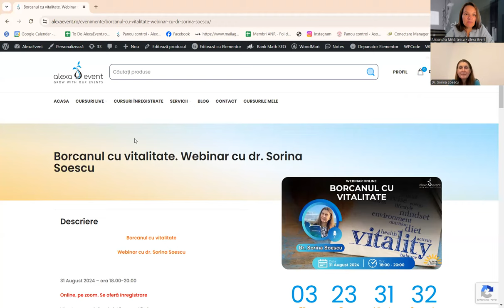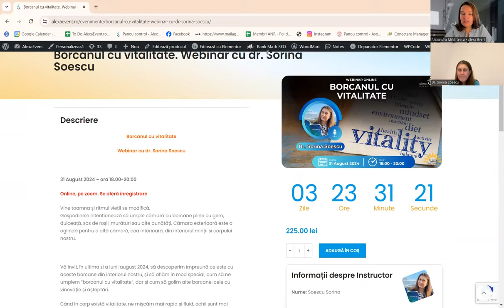Interviu dr. Sorina Soescu - Borcanul cu vitalitate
Interviu cu dr. Sorina Soescu - Tu știi cum stai cu borcanul tău de vitaitate?

Te invit să descoperi ce pregătim pentru tine la final de august!